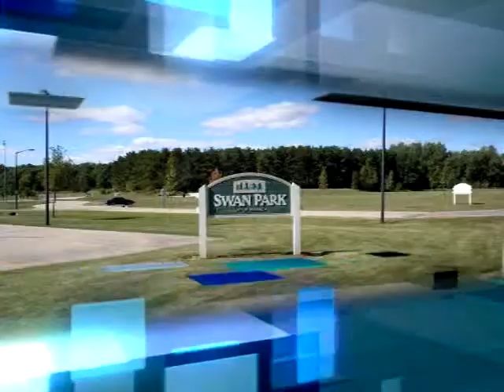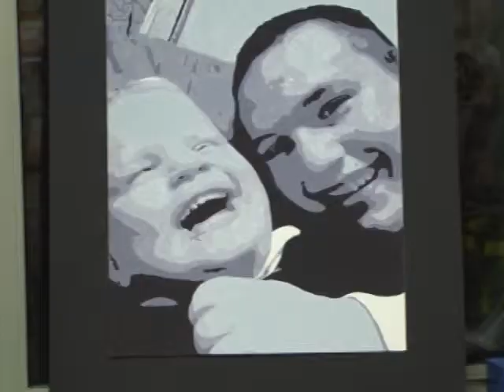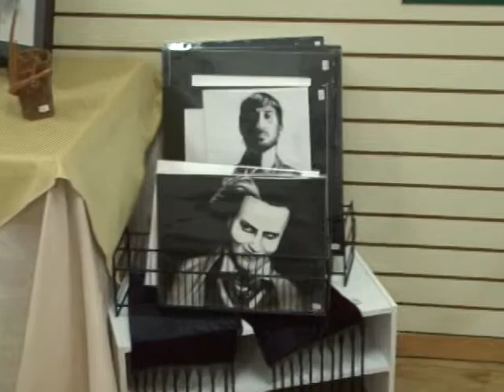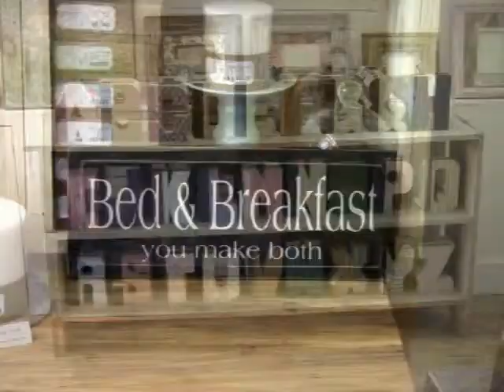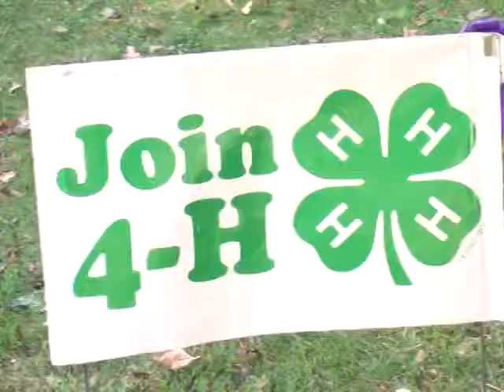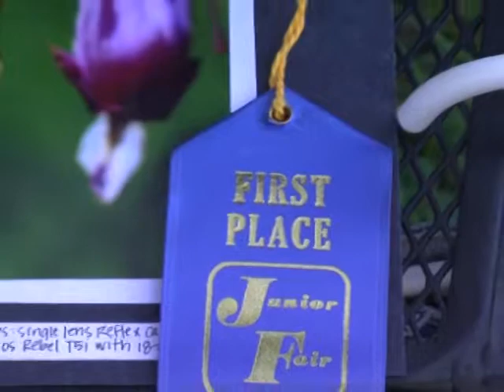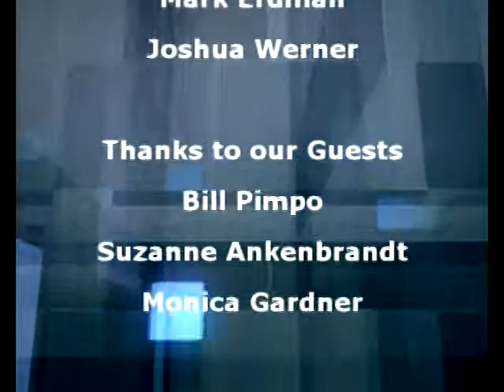November 2013 What's Happening Waupaca